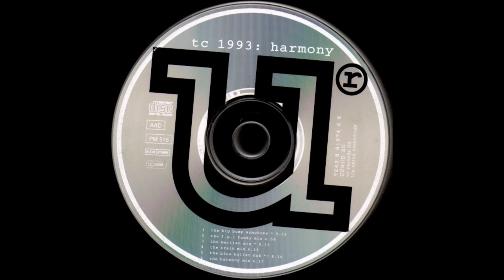TC 1993 - HARMONY (F.P.I Funky Mix) HQwav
CLASSIC RETRO HOUSE 1993
Label:
Union City Recordings ‎– UCRCD 20
Format:
CD, Single
Country:
UK & France
Released:
1993
Style:
House